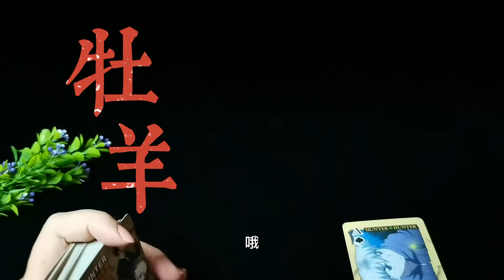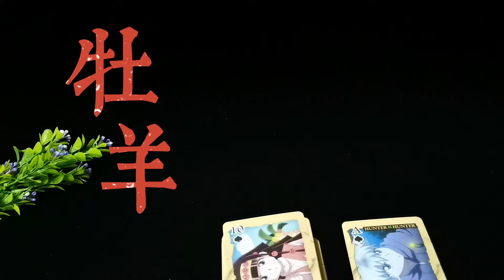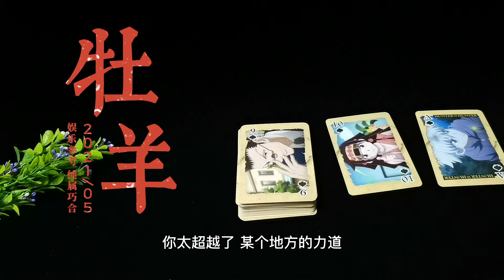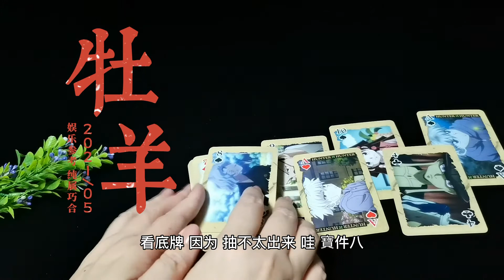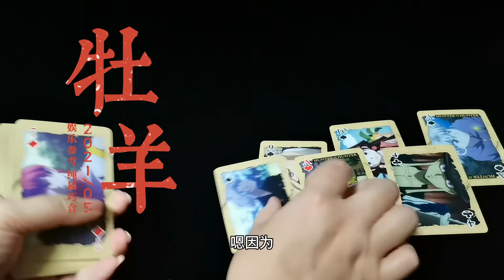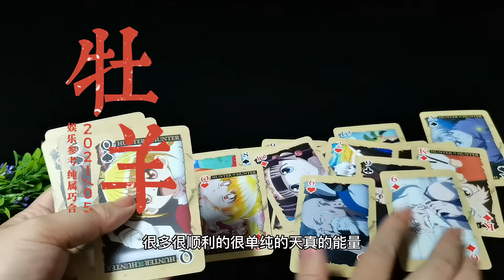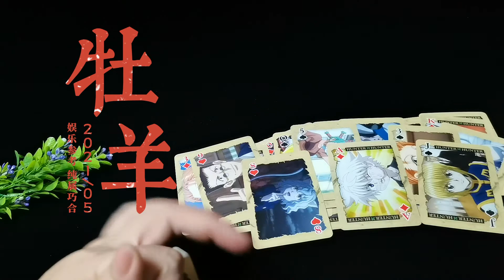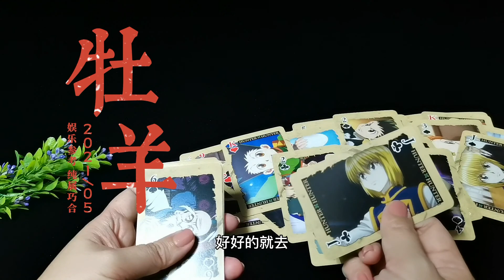牡羊座♈️2021/05 事業運/學業運/感情運 大眾占卜~Catherine Healing問心❤️問自性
Hello, dear angel, my channel is about love, art, life and tarot divination.
大眾占卜，僅供娛樂與參考。Public divination, only for entertainment and reference.

心理學學士/藝術學碩士🍀Bachelor of Psychology/Master of Arts
藝術管理/教育顧問🍀Art management/Education consultant
療癒師 / 塔羅師 / 藝術家 🍀Healer / Tarot reader / Artist